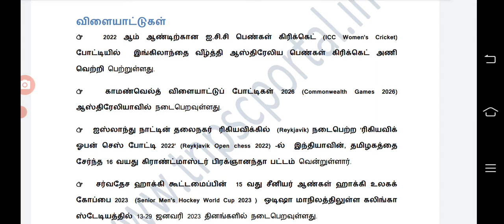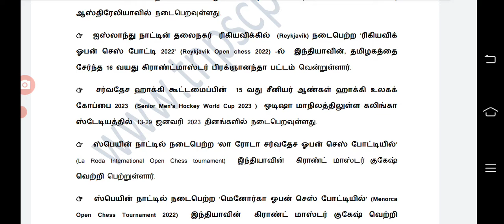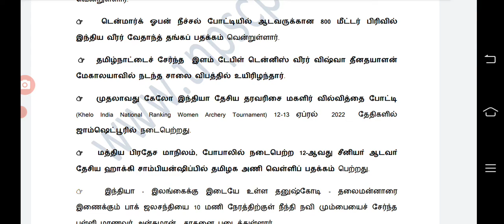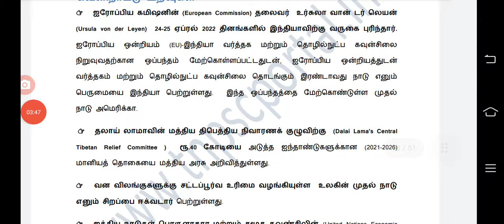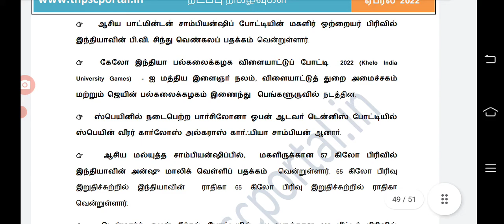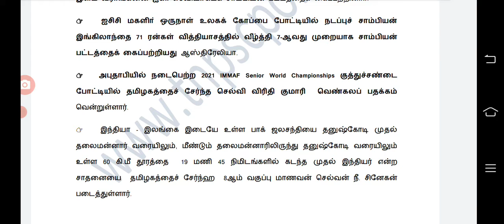April month current affairs/ Reading video/ விளையாட்டுகள் / Sports